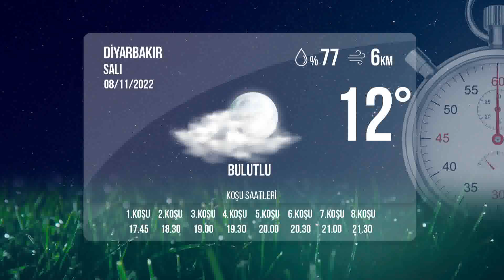Diyarbakır İdman Pisti 08/11/2022 Salı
tjktv idmanpisti diyarbakıridmanpisti 8 Kasım 2022 Salı günü Diyarbakır'da start alacak safkanların idman pisti görüntüleri.

Bölümler
00:00 İdman Pisti
00:26 1.Koşu
02:26 2.Koşu
04:14 3.Koşu
05:53 4.Koşu
08:27 5.Koşu
10:42 6.Koşu
12:46 7.Koşu
15:05 8.Koşu